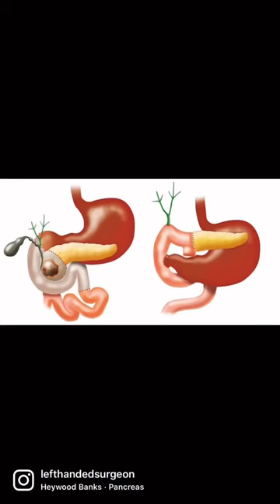5 important images from Pancreas | NEET PG / INICET/ FMGE / NORCET | Rohan Khandelwal